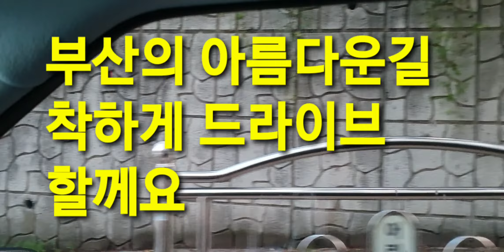부산의 아름다운길 연산고분 터널통과 하는 드라이브 코스